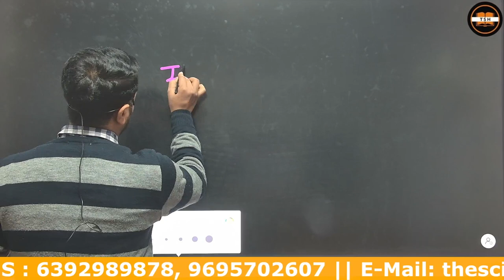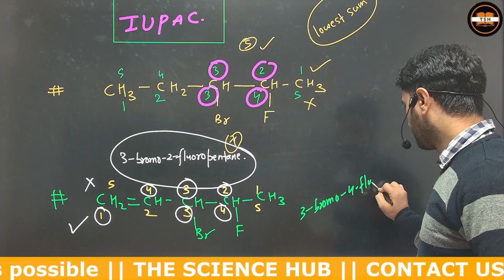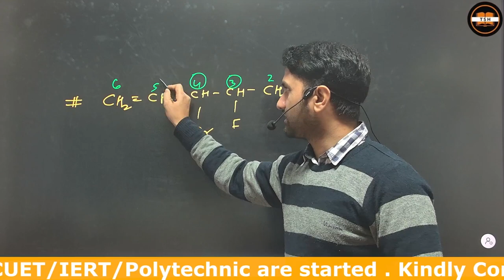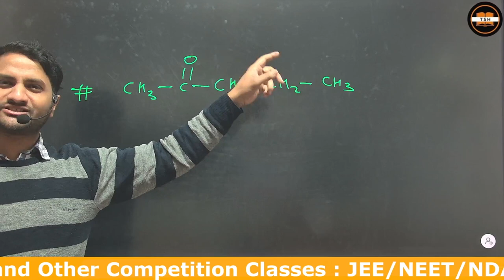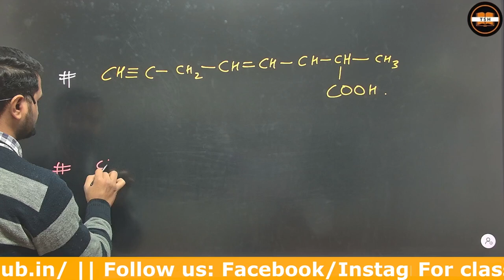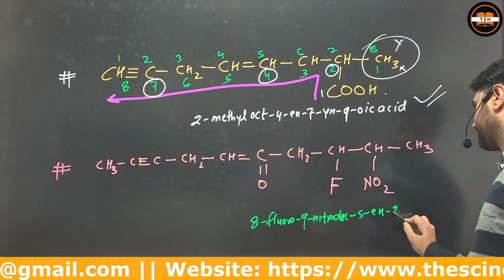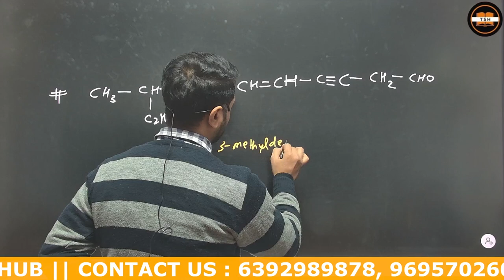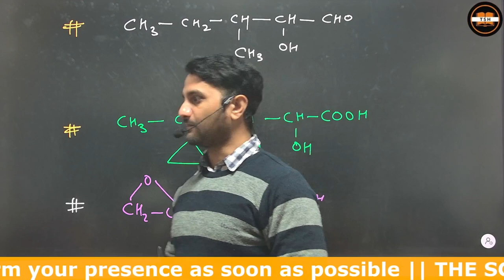IUPAC Nomenclature || L 5 || FMCC ||cbse,isc,icse,upboard,class9&10,class11&12,jee,neet,nda,cuet